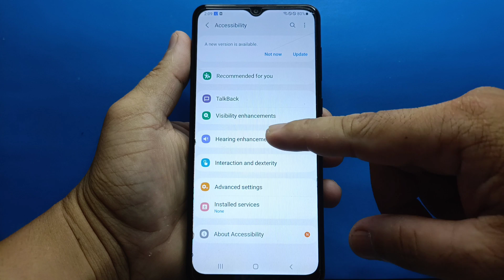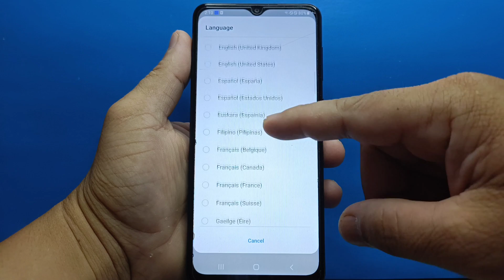How to change google subtitles (cc) language on Samsung Galaxy A02 | Hearing Enhancement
Do you want to change google subtitles (cc) language on Samsung Galaxy A02 mobile phone.

Thanks...